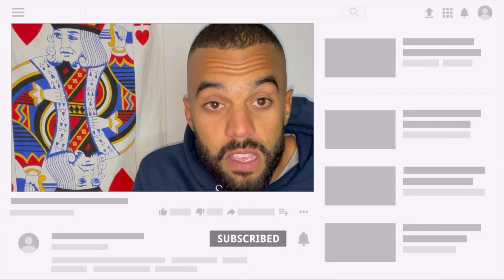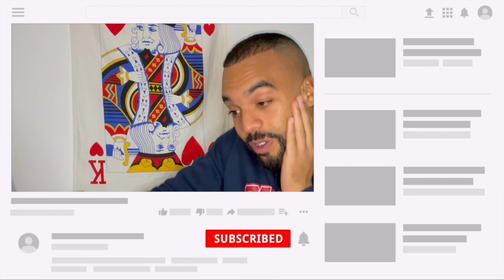MESTER ALAE - Hakda Hnaya ( Video Clip ) (Réaction) 😍😍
Oubliez pas d'activer la cloche pour recevoir tous mes vidéos 👇🏻🛎
Et n'hésitez pas à mettre 👍🏻Like et un commentaire pour m'encourager ✌🏻
و شكرا  على دعمكم 🤙🏻🤙🏻
Mester Alae
Hakda Hnaya
Tanger
North Side
Réaction